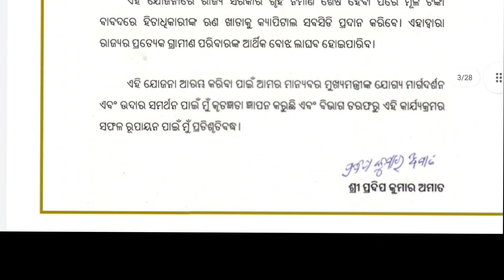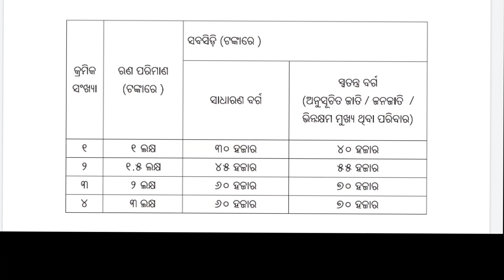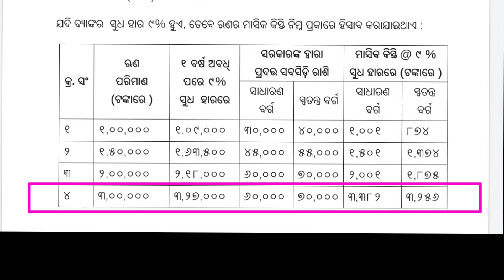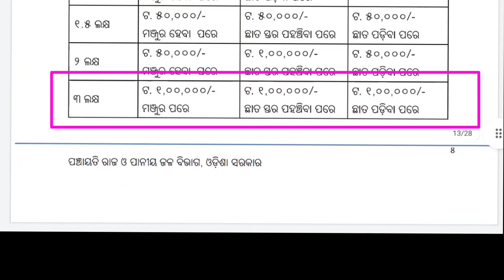Mo Ghara Yojana Loan Interest 2023 | Moghara Yojana Online Apply 2023 | Mo Ghara Yojana Registration